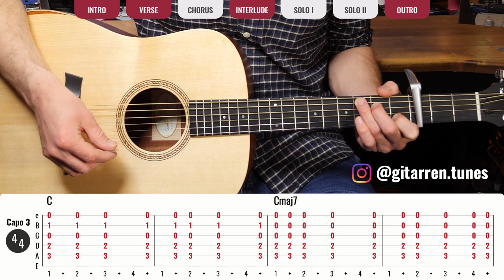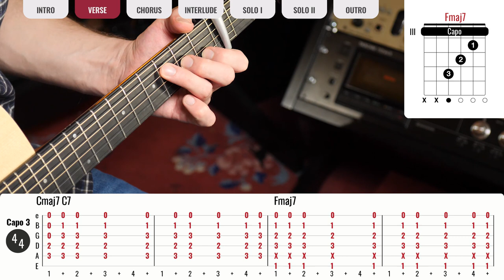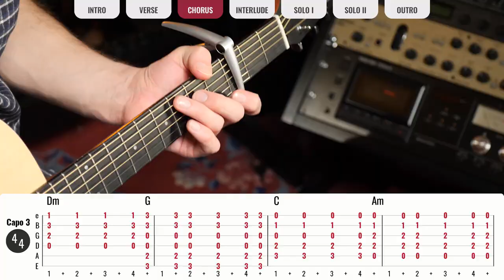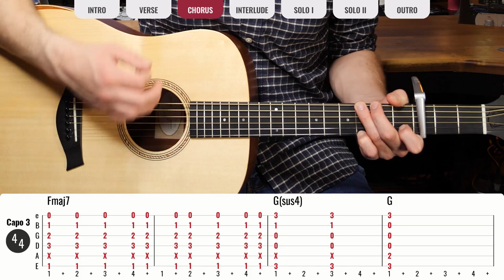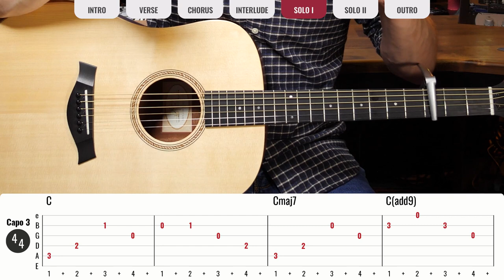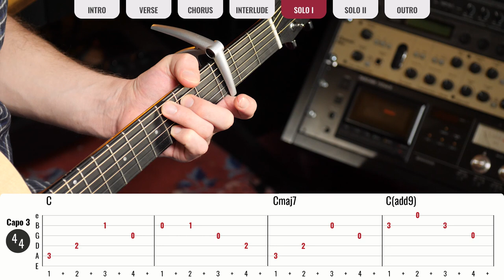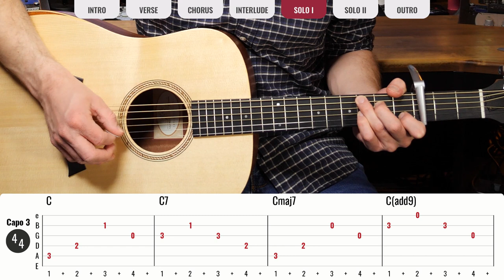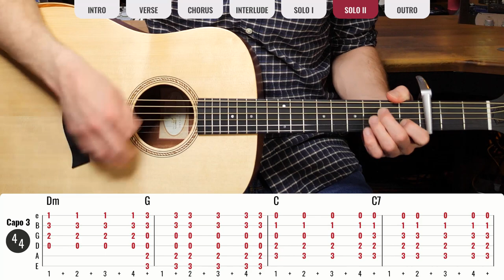Sixpence None the Richer - Kiss Me | Gitarren Tutorial Deutsch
Mein Gitarren Tutorial zu Kiss Me von Sixpence None the Richer.

Euer Till